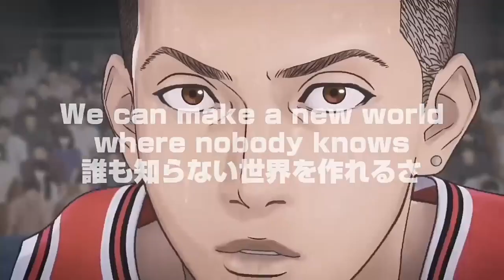『SLAM DUNK』主題歌の裏側！ スラムダンク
スラムダンク　の裏側